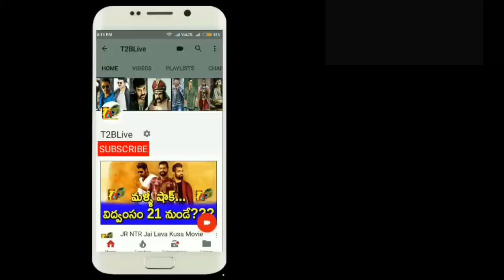Humongous 15th Day: Krack 15 Days Total World Wide Collections| T2BLive